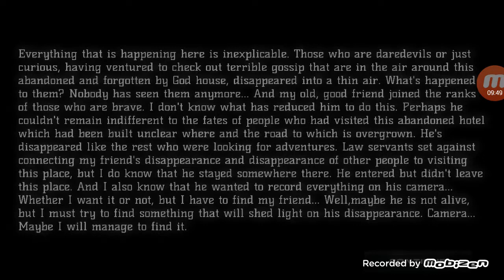Fnaf gaming s1ep1 Game switch fnath